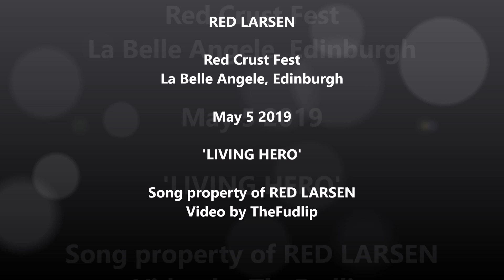RED LARSEN, Red Crust Fest, La Belle Angele, Edinburgh, May 2019, 'LIVING HERO'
Fine stuff from enthusiastic alt-rockers Red Larsen* at the Red Crust Fest in Edinburgh.
(* Named after Celtic legend Henrik 'Red' Larsen**)
(** Not actually true.)